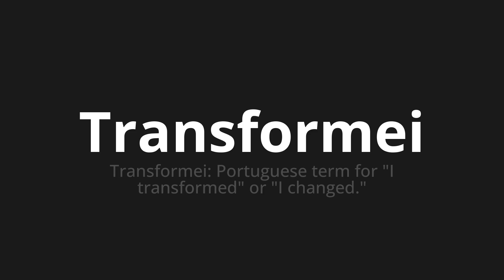How to pronounce Transformei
Master the Pronunciation of 'Transformei WHICH MEANS MEANED' - which means : I transformed: Portuguese Term for "i transformed" or "i changed." 📝 with @PortuguesePronunciation 🎓🗣️ - [Your Guide to Portuguese]

Learn to pronounce 'Transformei' perfectly in Portuguese with our easy and engaging tutorial by @PortuguesePronunciation! 📖📽️ In this comprehensive video, we provide you with native speaker examples 🗣️👂 and phonetic breakdowns 🎵 to ensure you get the pronunciation just right.

How to say I transformed in Portuguese